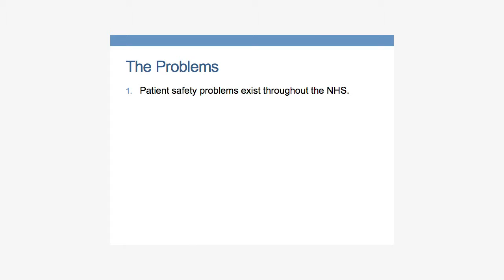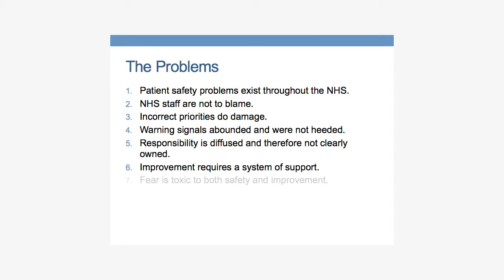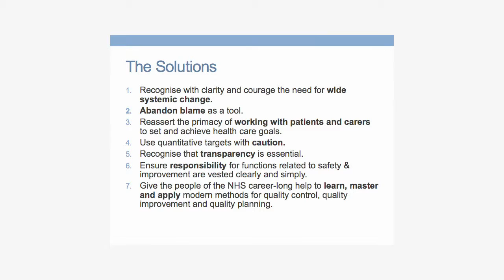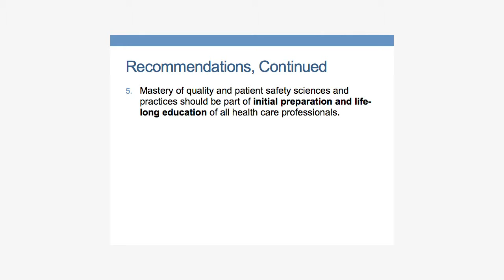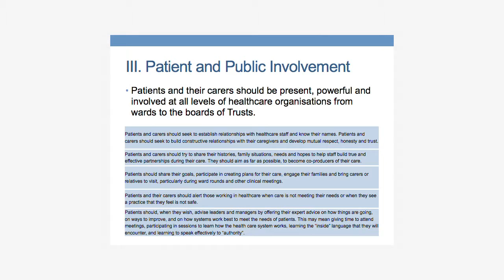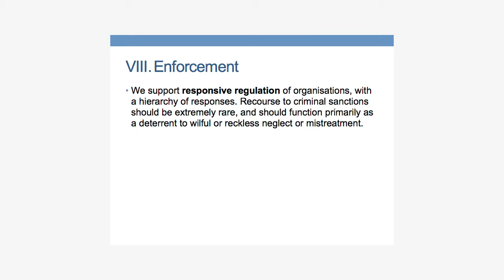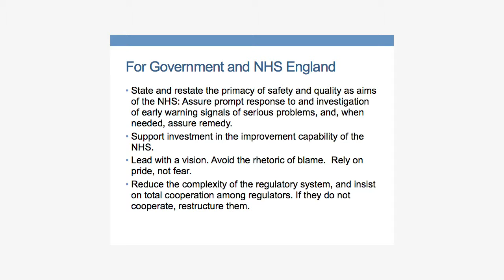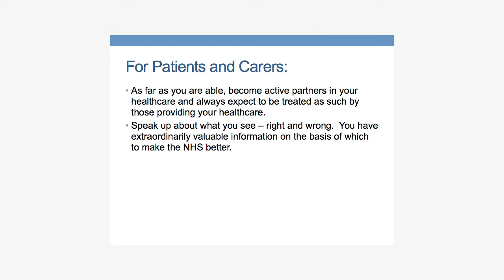Don Berwick: Improving the safety of patients in England (full presentation)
Don Berwick, founder and former president of the Institute for Healthcare Improvement, presents the findings from his review into patient safety.